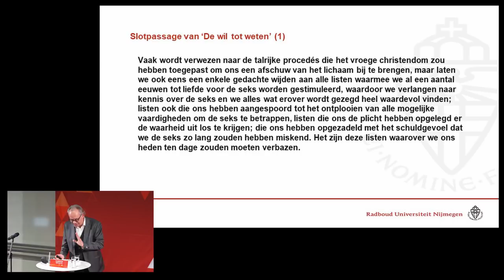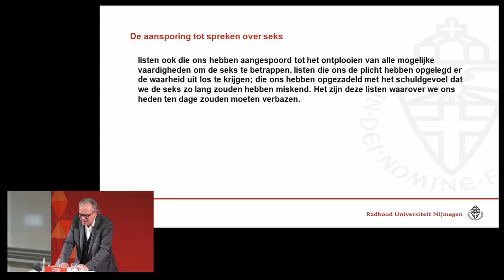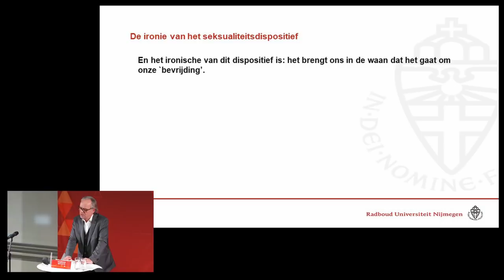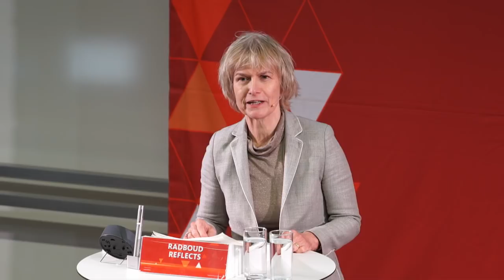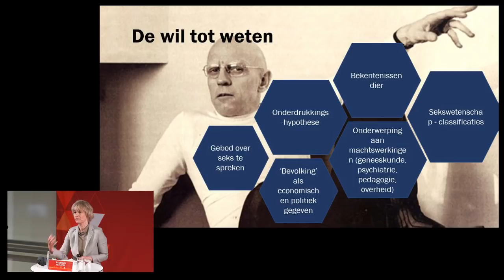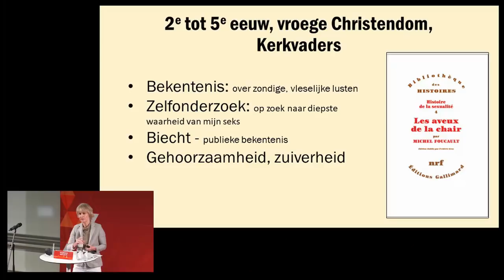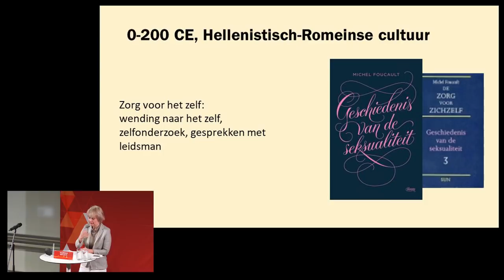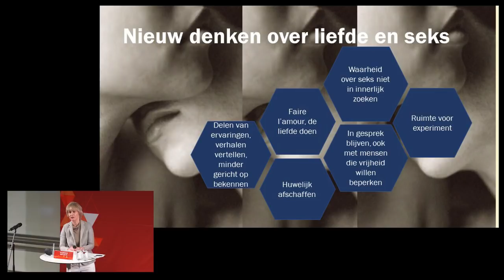Foucault en seksuele vrijheid | Lezingen door filosofen Jeroen Linssen en Marli Huijer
Dinsdag 20 november 2018 | 19.30 – 21.00 uur | Collegezalencomplex, Radboud Universiteit
Radboud Reflects i.s.m. uitgeverij Boom

Ben je polyamoreus, homo, hetero of bi? We praten graag en veel over seks. Onze seksuele vrijheid zien we als een groot goed. Deze vrijheid leidt echter ook tot nieuwe keurslijven, metoo en tot commerciële belangen. De Franse filosoof Michel Foucault stelde al dat het ideaal van ongebreidelde seksuele vrijheid nieuwe ketens met zich mee brengt. Leer van filosofen Marli Huijer en Jeroen Linssen hoe dit inzicht nog steeds van toepassing is.